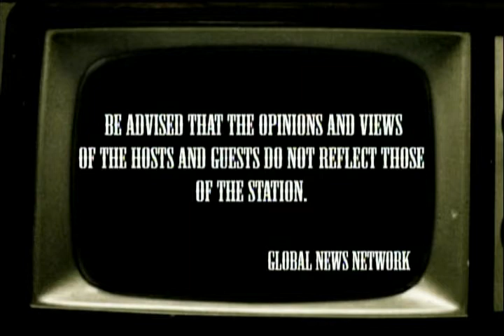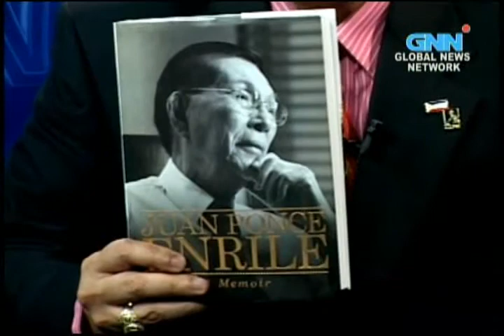Republika ni Erik Espina - Enrile Autobiography Part 1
Republika ni Erik Espina
Host: Erik Espina
Guest: Nelson A Navarro